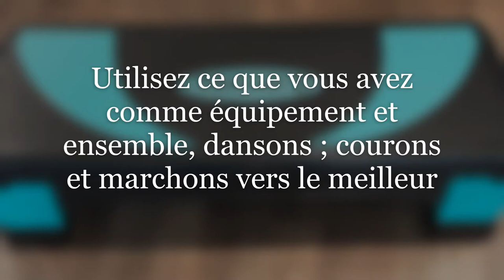2021 challenge fitness#1: Éveil physique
Vous voulez perdre du poids; retrouver la forme ou tout simplement faire du sport, alors joignez-vous à nous dès ce challenge et vous ne serez pas déçu.

Autres vidéos 👇

La réussite: Le tapis de l'excellence Épisode 1

Musique : S'il vous plaît, nous essayons aussi de valoriser la culture à travers cette  belle œuvre. Tout l'honneur revient à l'artiste:  Nana Kwabena

Music: We are trying to value culture through this beautiful music.

Ensemble vers l'excellence 🙂
Let's keep moving forward together🙂

Ensemble vers l'excellence 🙂